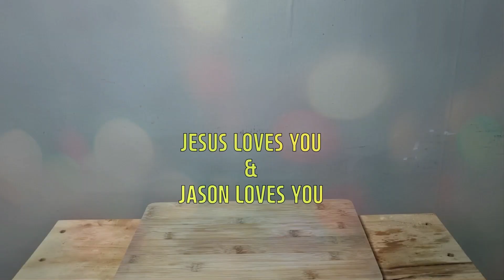파란 젤리 초코 아이스크림 먹방 ASMR BLUE JELLY CANDY CHOCOLATE ICE CREAM MUKBANG アイスクリーム 冰淇淋 Kem cây ไอศกรีม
Funny and comedy mukbang~ have a nice time~!
여러분 오늘도 즐거운 시간보내세요~!!